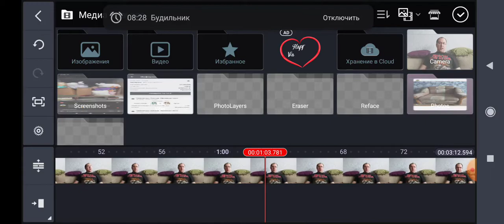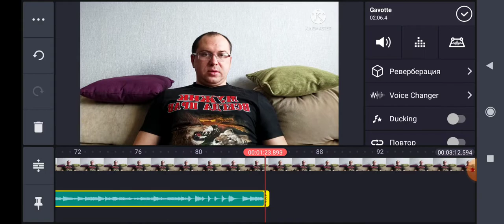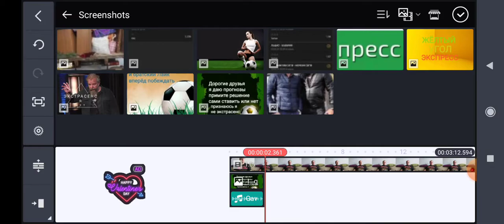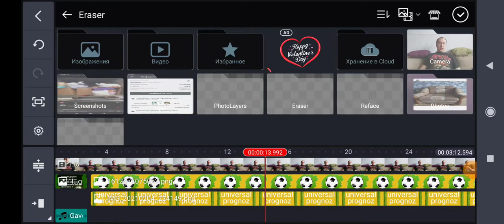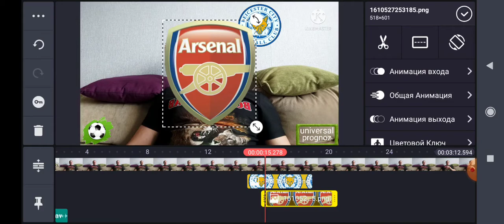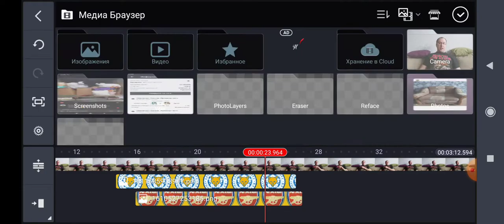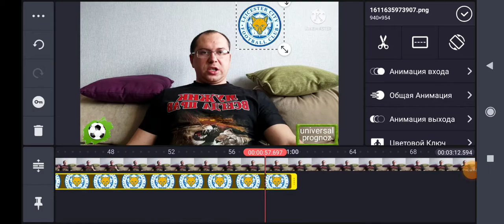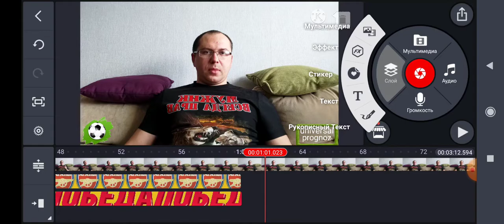Как быстро монтировать ролики на телефоне Андроид программа для вставки фото и видео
программа